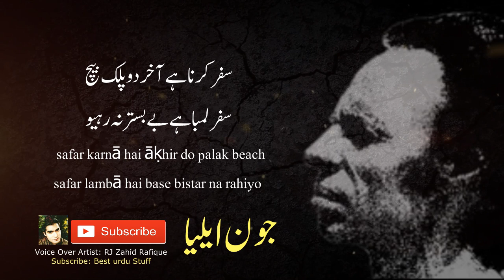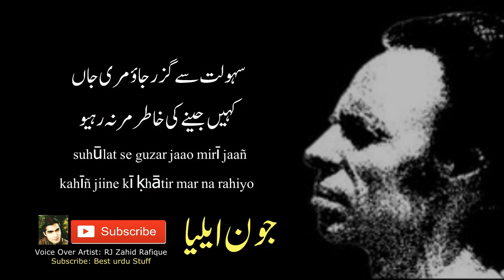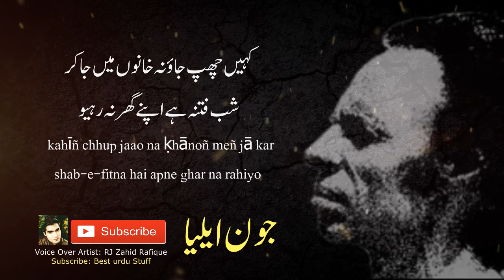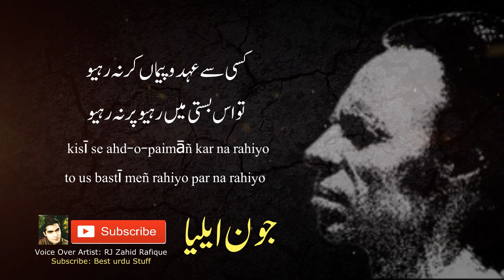Jaun Elia | جون ایلیا | NASEEHAT | نصیحت | Kisi Se Ehd-o-Peman Kar Na Rahyo | John Elia Best Poetry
किसी से अहद-ओ-पैमाँ कर न रहियो
तो उस बस्ती में रहियो पर न रहियो
Kisi Se Ehd-o-Peman Kar Na Rahyo
Tu Is Basti Me Rahyo Par Na Rahyo

Regards